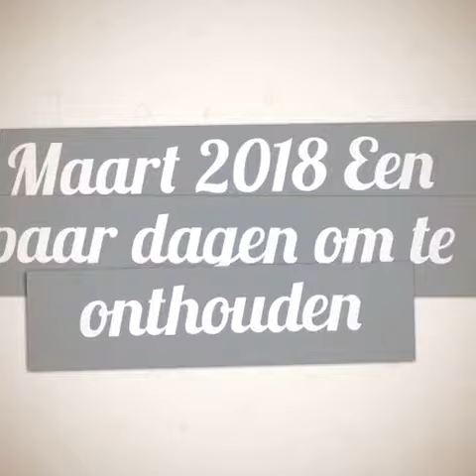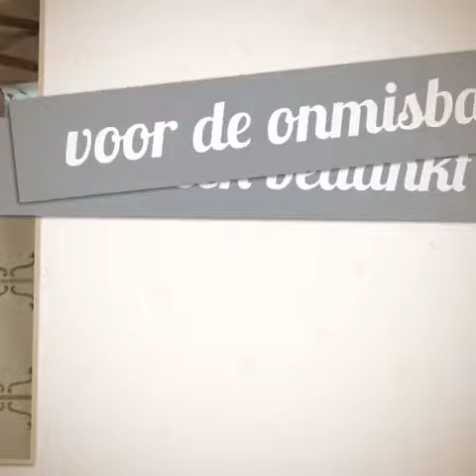Dorpshuis Zwinderen Verbouwing 2018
Update maart 2018
De verbouwing is gestart🤗